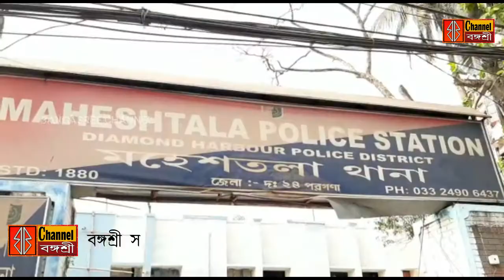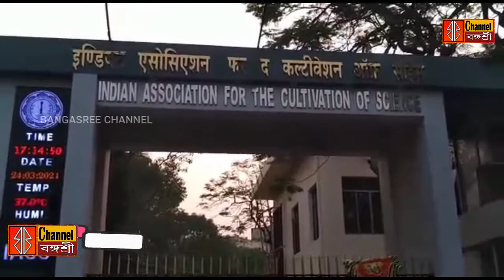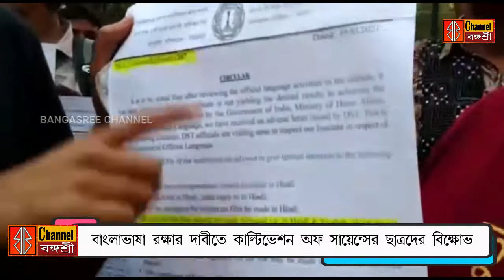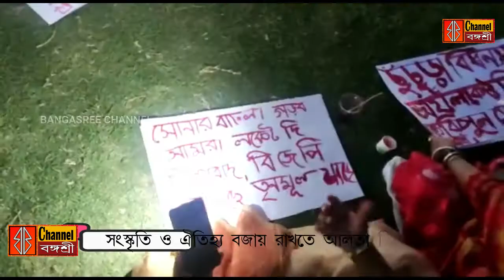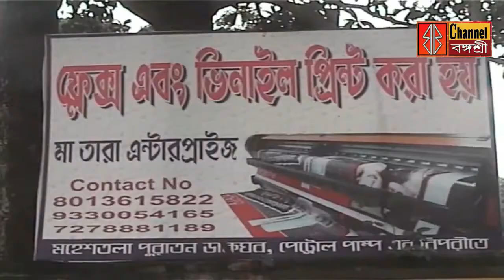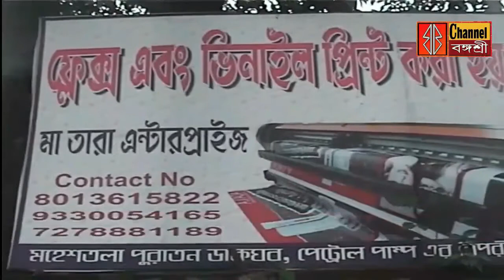পাথরপ্রতিমায় তৃণমূল সুপ্রিমোর জনসভা /বাজিতৈরীর অবৈধ বিস্ফোরক উদ্ধার/ভাষার লড়াই থেকে পথ দূর্ঘটনা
বঙ্গশ্রী সংবাদ দেখতে সাবস্কাইব ও বেল আইকন ক্লিক করুন
mamata mamata banerjee raj bhawan suvendu adhikari bharati tmc law and order

bangla khobor
bangla khabar